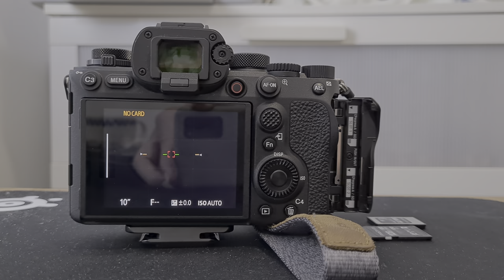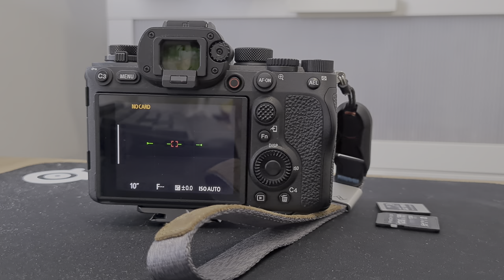Sony A1 camera in an infinite power recycle loop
Even kept power cycling when the power switch is "off" 2333.